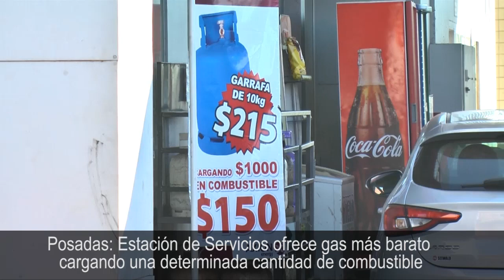Posadas Estación de Servicios ofrece gas más barato cargando una determinada cantidad de combustible